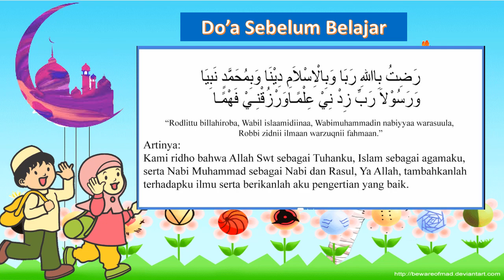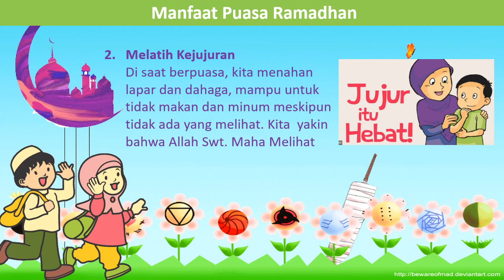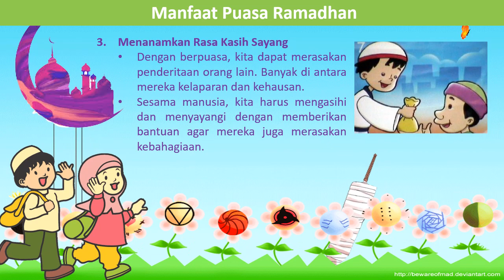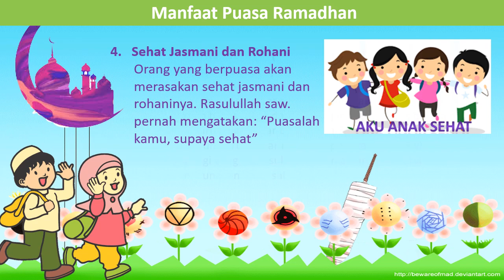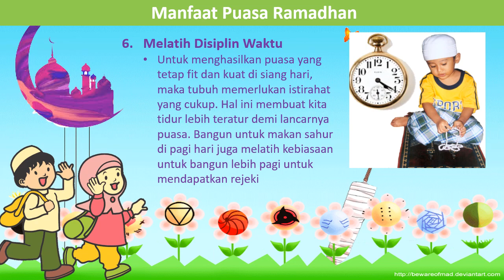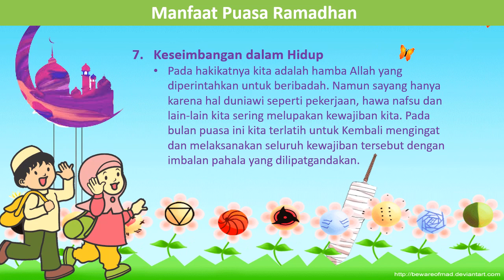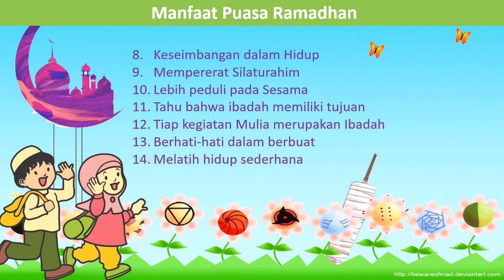Materi PAI SD Kelas 5 Pembelajaran 4 Sub Tema 3 Manfaat Puasa Ramadhan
Video ini berisi materi pembelajaran PAI SD.. bisa digunakan dalam pembelajaran online oleh para siswa. selain itu sebagai pelengkap video ini di kontens lain pada chanel ini kami sediakan latihan soal maupun penilaian harian online..

semoga video pembelajaran ini bermanfaat bagi orang tua, pendidik dan para siswa sekolah dasar khususnya dalam pembelajaran PAI SD